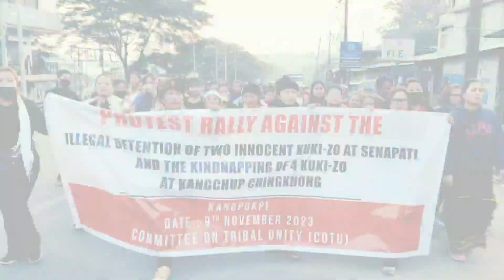Protest Rally Against The illegal Detention of Two Innocent Kuki -Zo at Senapati